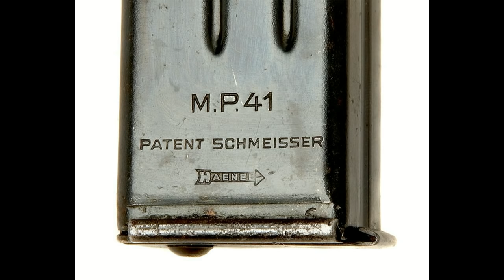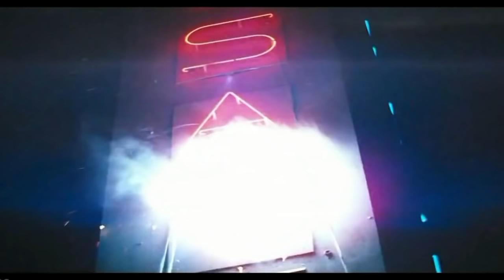MP 40 "Schmeisser"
Te fragmenty filmów, seriali i gier pojawiły się w filmiku:

I równie legendarny "Jak rozpętałem II wojnę światową"

A do tego z muzyki "Engellandlied" oraz Slayer z utworem "Behind croocked cross"